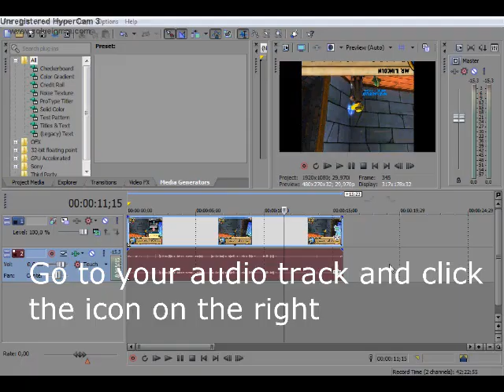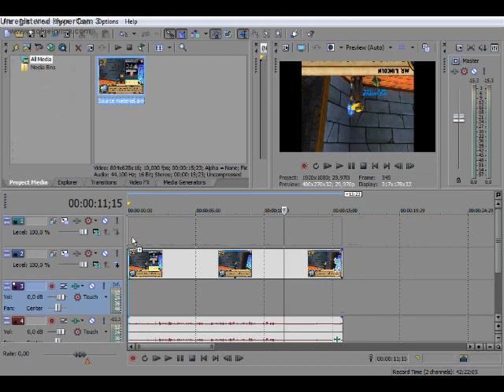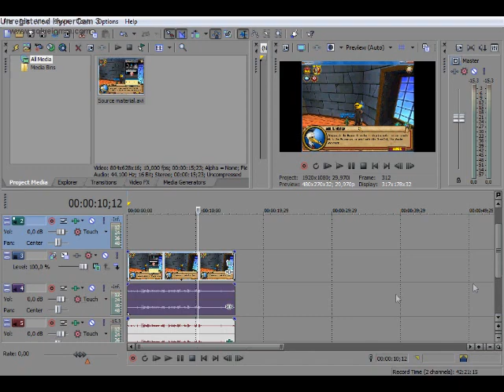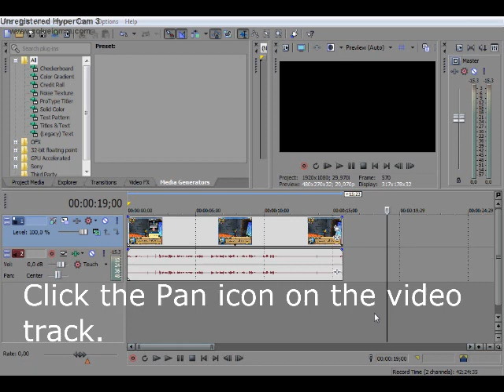How to: make a YTP (Part 2)